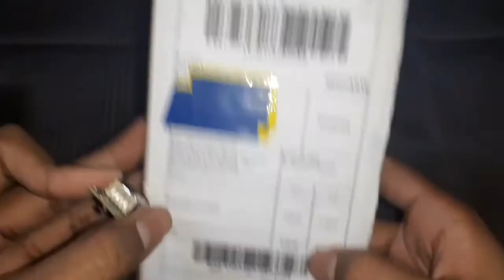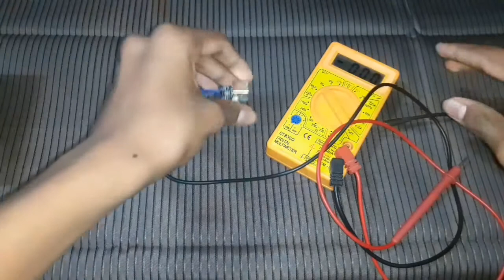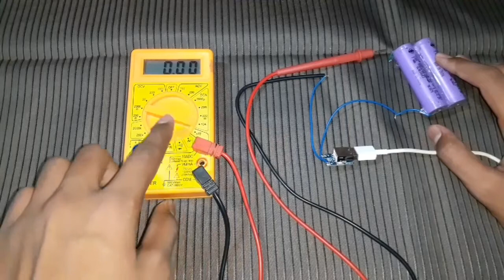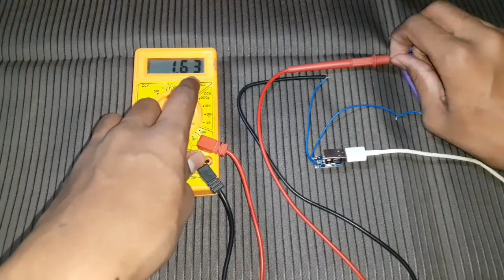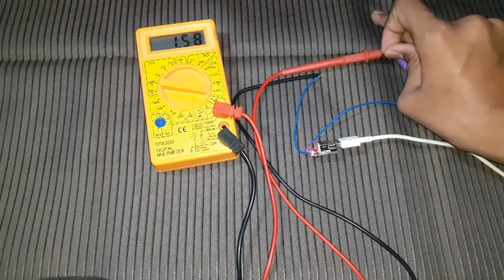5v power bank module detailed review.||Urjit Bhavsar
Hey guys! This is the review of the cheapest 5v step up converter module for a DIY power bank, you can get on amazon.in